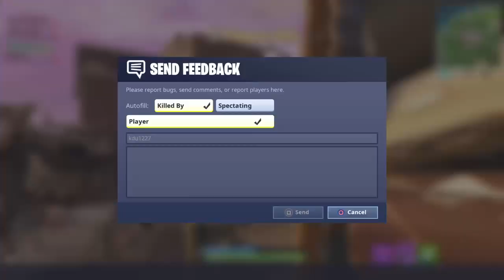Gameplay W/ The Squad (Fortnite Battle Royal)